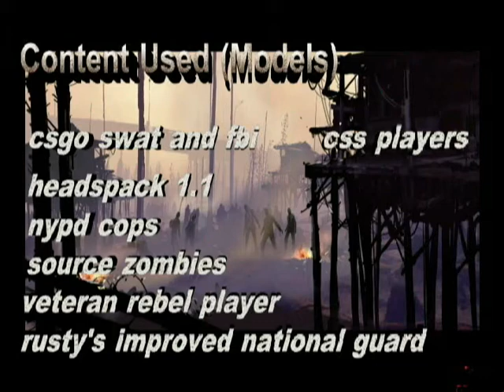Gmod - New York Zombies Part 7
It is finally here! After all this time from the last New York Zombies. I never felt like doing it, but I did anyways. I say this is the best one so far. Comment and say if it is the best one so far... if you want too.